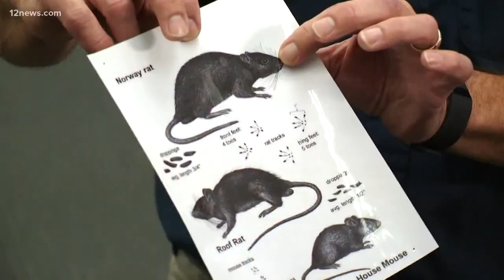Phoenix ranks among ‘rattiest’ cities in America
Team 12's William Pitts shows us why Phoenix is on the list, and what you can do to keep the rodents from invading your home.